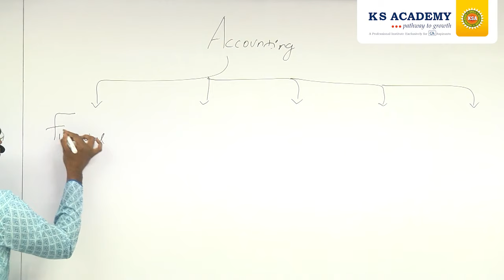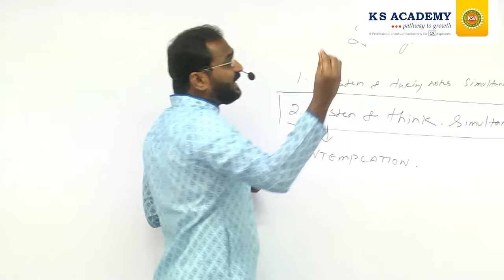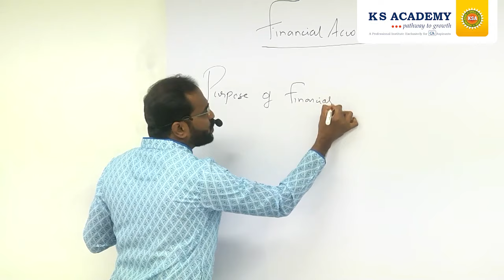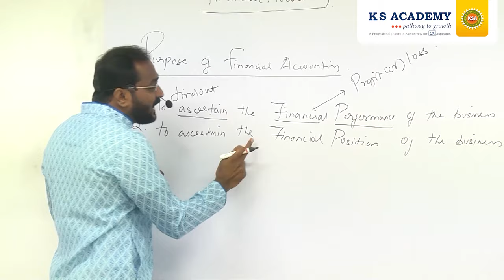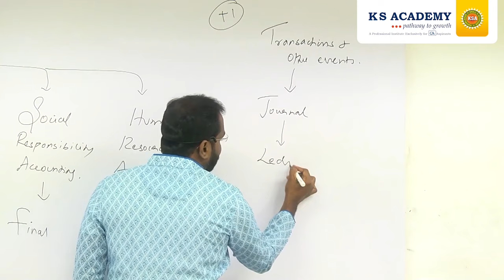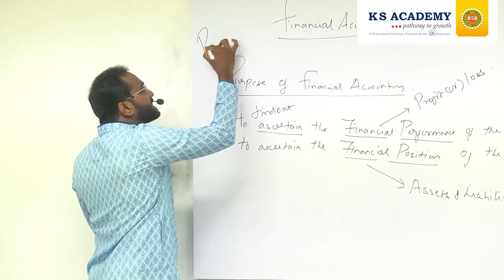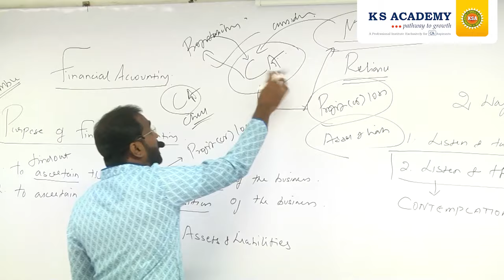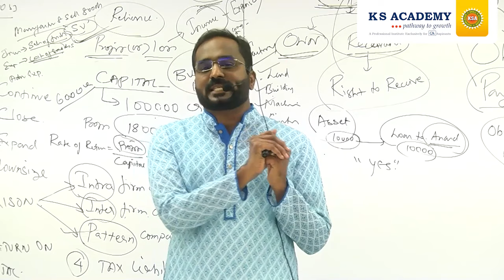CA Foundation (New Syllabus) | Accounting | Demo Classes | CA K Saravanan | KS Academy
KS Academy – India’s best CA coaching institute.

🎯 To register for our: 🎯

Official Business Days and Hours:
🤝Monday to Saturday between 09:00 AM to 18:00 PM
🤝Sunday between 09:00 to 16:00